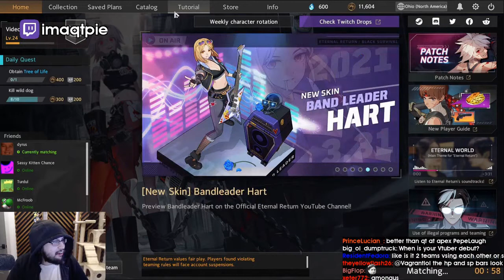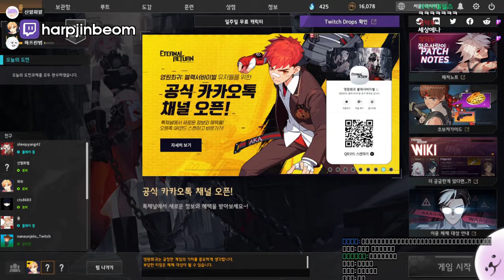Eternal Return Highlights: BRANDONG COSPLAY?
- every morning at 5AM-8AM PST, posts new timestamped highlights of previous day:
 - attributes/reports

Timestamps:

00:00 [#1] bananajoa1 - " " clipped by bananajoa1

00:25 [#2] imaqtpie - "vtubers" clipped by fuijtzu

00:57 [#3] ballistagraf - "" clipped by qrf123456

01:34 [#4] gunner62 - "broken tonfa hyun" clipped by tokuramisaka

01:45 [#5] ionlyshotlemons - "Coming" clipped by aruigus

01:57 [#6] averse - "combo" clipped by 007pp7

02:09 [#7] gunner62 - "broken hyun tonfa part 2" clipped by tokuramisaka

02:21 [#8] k3soju - " BRO" clipped by deliciousmilkgg

02:36 [#9] kuregg - "Brandong cosplay?" clipped by banditbagel

02:48 [#10] paulrek - "lole" clipped by jessicattq

03:09 [#11] q1ron - "another" clipped by nephany

03:38 [#12] loddyttv - "Loddy rite of passage" clipped by kaastx

04:23 [#13] 514suhyun - "" clipped by b1513255

04:54 [#14] averse -  clipped by freestratoszzz

05:07 [#15] 514suhyun - "(30)" clipped by b1513255

05:44 [#16] ramnaught_ - "Fly me to the moon REMIX FT. RAM" clipped by xtcvii

06:31 [#17] nocpsy - "??  " clipped by hyunho2321000

06:44 [#18] 514suhyun - "" clipped by b1513255

07:25 [#19] primesubtome - "***ed up and evil" clipped by freestratoszzz

07:50 [#20] harpjinbeom - " !" clipped by k22k55

08:48 [#21] averse - "mike almost beat a streamer" clipped by andert

08:59 [#22] scazzaf - "It's my build" clipped by tenacioustogepi

09:43 [#23] dumb_kookie - "fiesta v0" clipped by meeptoss

09:58 [#24] proster18 - ""nevermind this is actually really easy" KEKW" clipped by woggons

10:51 [#25] plassz - "35 segundos do Plass rindo." clipped by mirrorofloser

11:28 [#26] bae3083 - "6  " clipped by cbtownship

12:08 [#27] englishnoob46 - "" clipped by umimai

=== CLIP SUBMISSION ===

=== ABOUT GLOOMSHOT: ETERNAL RETURN: BLACK SURVIVAL AND THIS CHANNEL ===

Hi, I'm Joseph and this is Gloomshot: Eternal Return: Black Survival, a highly advanced curation bot that compiles the best moments of the best Eternal Return: Black Survival streams.

Every day, Gloomshot: Eternal Return: Black Survival automatically:
- And puts together these highlight vids into convenient playlists for maximum Eternal Return: Black Survival viewing pleasure!

This process is done automatically, but I make updates to Gloomshot's curation code every day. Help me improve it by commenting about what streams you enjoyed / didn't enjoy.

NOTE: If you are a Eternal Return: Black Survival content creator and don't want your videos to be promoted on Gloomshot, just shoot me a message (email (joseph[at]gloomshot[dot]com) is best) and I'll update the algorithm to blacklist your stream.

=== ETERNAL RETURN: BLACK SURVIVAL HIGHLIGHT CLIP SOURCES ===

Content creators are what makes the Eternal Return: Black Survival community, so if this video introduced you to a streamer you like, make sure to support them by viewing their channel and SUBSCRIBING so you can see the action